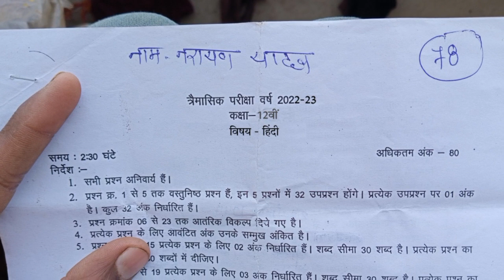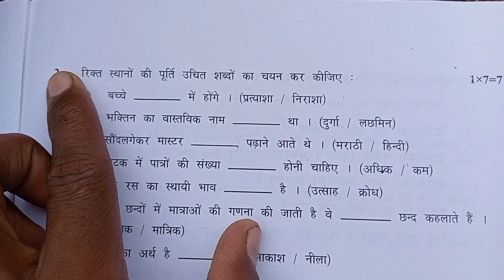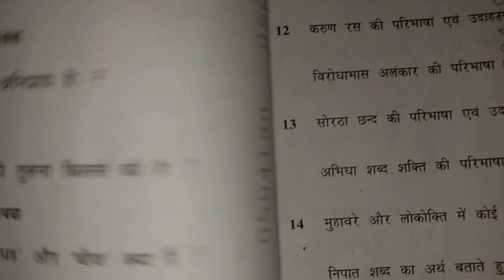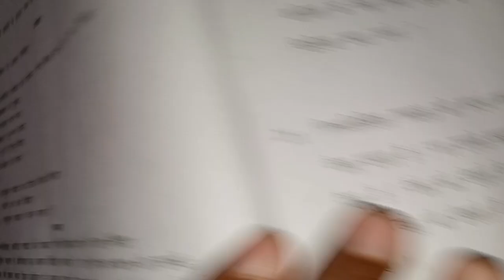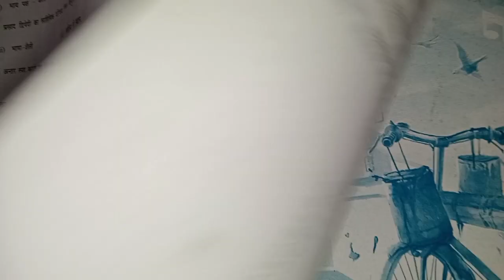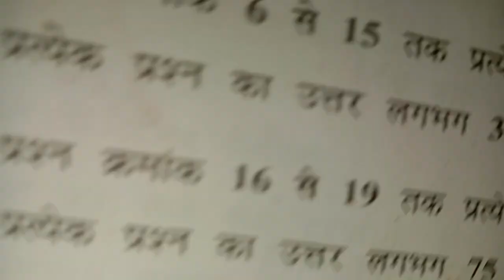class 12th hindi trimasik pariksha | कक्षा 12वीं हिंदी का त्रैमासिक पेपर 2022 | class 12 hindi paper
class12thhinditrimasikpapersolution2022​-23
class12thhinditrimasikparikshasolution2022​-23

class 12th hindi trimasik paper 2022-23 mp board || कक्षा बारहवीं हिंदी त्रैमासिक पेपर 2022-23

12th hindi trimasik paper mp board
mp board class 12th hindi quarterly paper
kaksha 12vi hindi trimasik paper 2023
class 12th hindi trimasik paper solution 2022-23
mp board class 12th hindi trimasik paper solution 2023
12th hindi trimasik paper solution 2022
trimasik pariksha hindi class 12th 2022
hindi trimasik paper solution
12th trimasik pariksha 2023
question bank kaksha 12 vishay hindi very most question answer
12th hindi trimasik paper solution

hindi trimasik paper solution 2022-23
MP Board hindi trimasik paper solution 2023
mp board trimasik paper 2023
kaksha 12th hindi trimasik paper 2022
12th hindi trimasik paper solution 2023